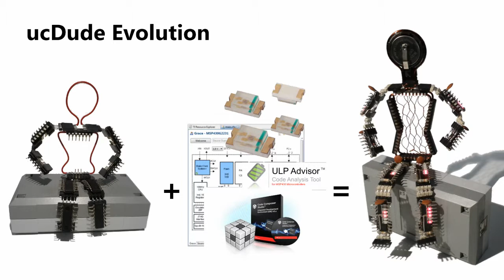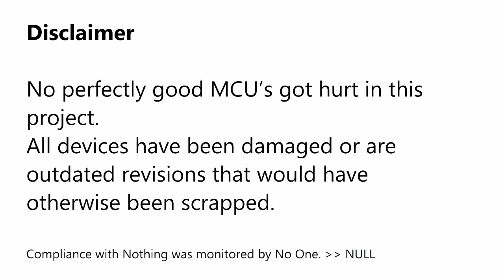ucDude Evolution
ucDude Evolution - now making use of the MCUs "he" is made off.

The underlying idea is pretty simple: A chain of LEDs that can be triggered at multiple points. Floating pins capture touch events and a light pulse propagates through the sculpture.